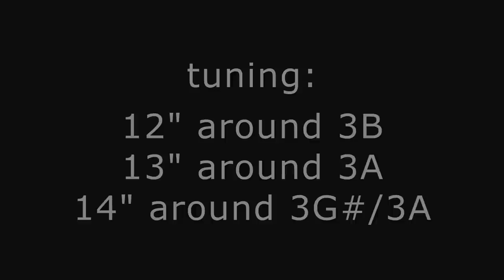9 snare drums: Tama, Pearl, Gretsch, DW, Ludwig, Pork Pie, Mapex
Recordings of 9 different snares with different heads
The same sizes snares are tuned roughly the same.